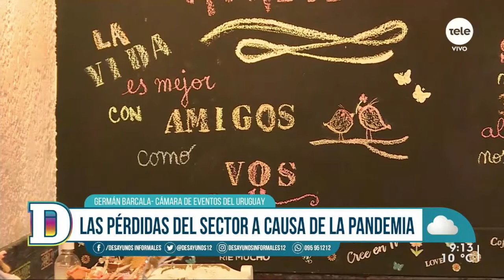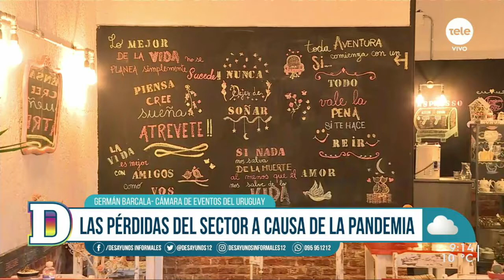Germán Barcala: "El 5 de julio comienza una etapa de reapertura, pero no termina la pandemia"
El presidente de la Cámara de Eventos del Uruguay conversó sobre los protocolos definidos para los eventos en la reapertura del próximo 5 de julio, las expectativas para esta etapa y el impacto de la pandemia sobre el sector. También comentó sobre los apoyos que recibieron de parte del gobierno y las propuestas de eventos para personas vacunadas.